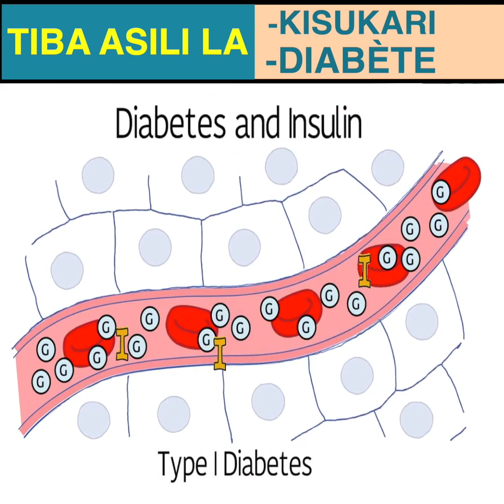Tiba la kutunza KISUKARI- DIABETE mwenyewe nyumbani || William MUYUKU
Video hii inasema juu ya dawa ya kuboresha naku ponya ugonjwa wa Kisukari (remede du diabète.)
Dawa yenye tuliona sawa inaweza saidia ku amazon ni hii hapa:
USA na Canada

Français:
Cette vidéo donne deux remèdes maison pour guérir le diabète, bien que la vidéo soit en Swahili nous l'avons maintenant traduit en français (juste activer les sous-titrage) aussi après avoir eu plusieurs témoignages des personnes dont ces remèdes ont aidé. Visionnez et partagez aussi, merci.